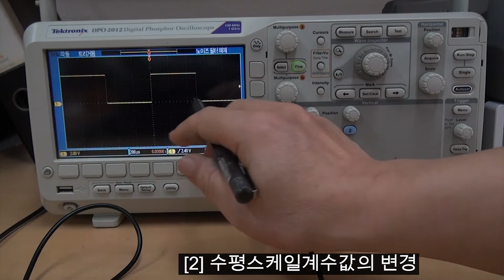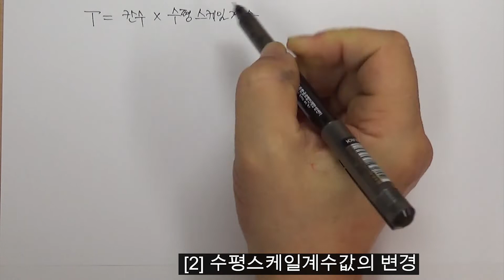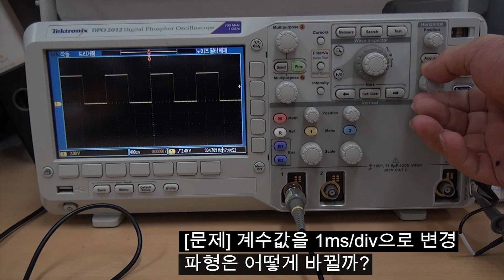[전공실] #2.6 수평직스케일계수값의 변경